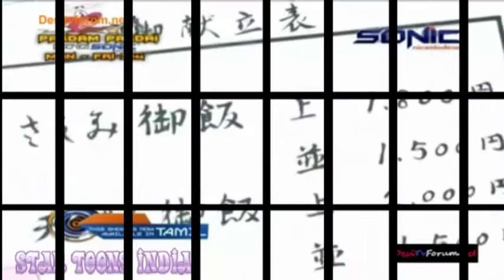Perman brand New Sonic Episode payan ka din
If you are a true perman fan watch this video full 🥰🥰❤️❤️😍😍🤗🤗😘😘